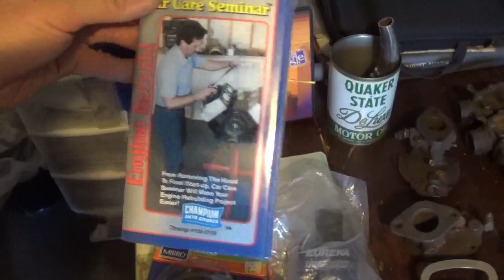i did a end and relist on ebay like dusty said and it paid off